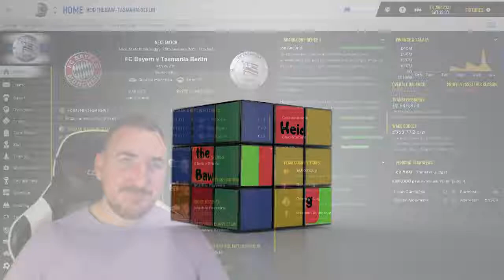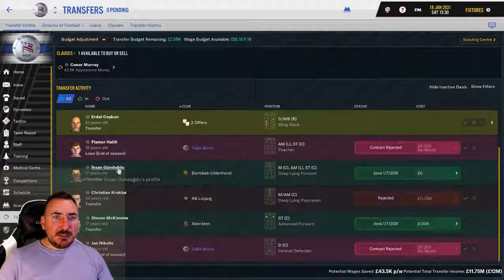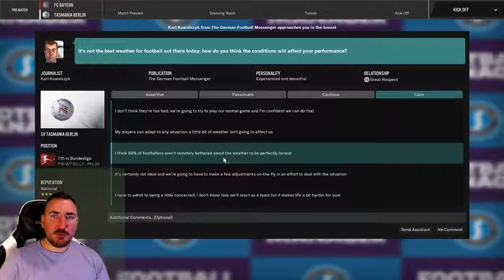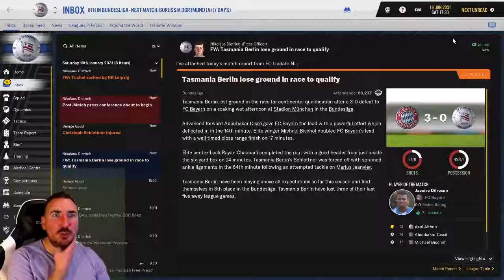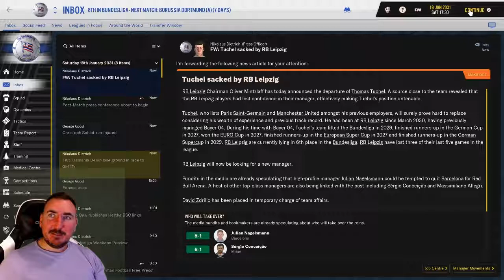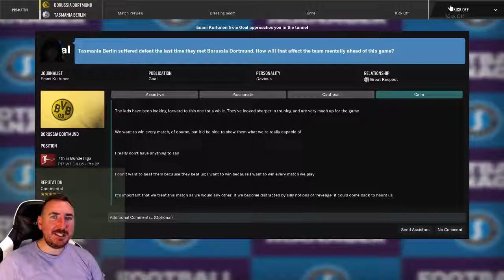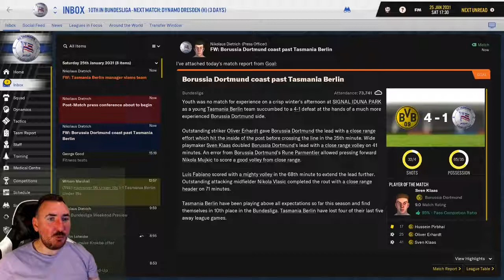Football manager 2019 SV Tasmania Berlin Part 155 - Germany's worst club back in the Bundesliga FM19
German Bundesliga
SV Tasmania Berlin the quest for 9 points

German Bundesliga